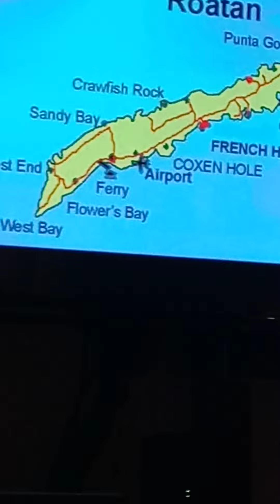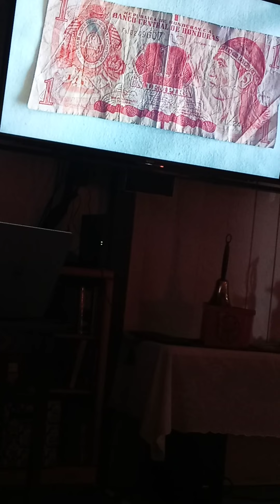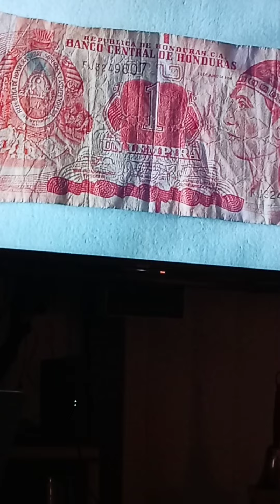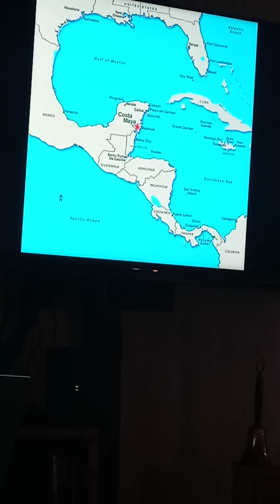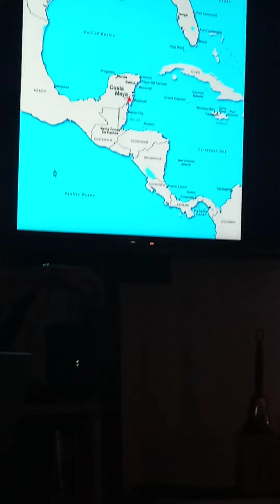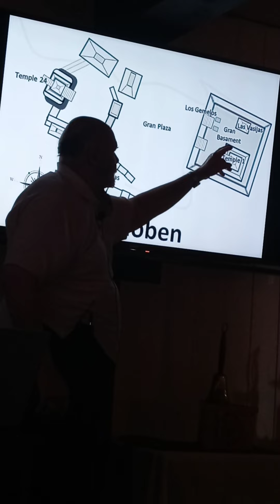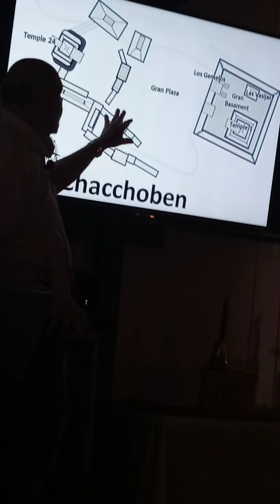HISTORY BUFFS, ENJOY! Unitarian Presentation 11:03 AM 1/23/22 Don and Peg's cruise!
I attended this past Sunday's meeting at a Unitarian fellowship. I am not a Unitarian, but I have married one, who publishes their monthly newsletter

Therefore I am privy to their calendar events in advance, and I knew I would be interested in the presentation from a December 2021 cruise, which features Mayan history, and ruins!

I am so glad I didn't miss such a wonderful and informative presentation of an amazing and culturally rich, location.

Unfortunately, my android phone video 🎥 splits some of my videos into 2 one or more 🎥; and when it does that, I am only able to upload the 1st "video". If there is a way to get the final 6:05 minute/seconds, I hope I learn How to do it!